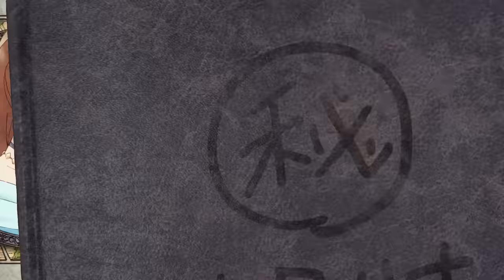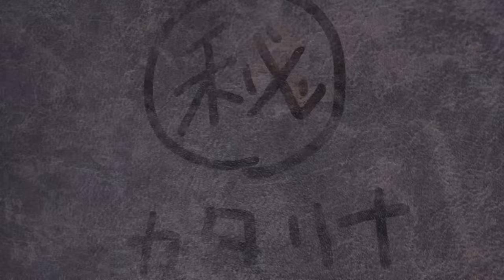【はめふらX】TV アニメ「乙女ゲームの破滅フラグしかない悪役令嬢に転生してしまった…X」ノンテロップED｜蒼井翔太「give me ♡ me」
累計発行部数が400万部を突破した『乙女ゲームの破滅フラグしかない悪役令嬢に転生してしまった…』。
待望のセカンドシーズンが、2021年7月2日よりMBS／TBS系全国28局ネット“スーパーアニメイズム”枠放送開始！
第2話「悪役になってしまった…」の放送とフォロワー10万人突破を記念して、ノンテロップED映像を公開いたします！

【ON AIR】
◆セカンドシーズン
2021年7月2日より毎週金曜日深夜1時25分
MBS／TBS系 全国28局ネット
“スーパーアニメイズム”枠にて放送中

2021年7月9日毎週金曜日夜11時30分よりBS朝日にて放送

【INTRODUCTION】
公爵令嬢、カタリナ・クラエスは、頭を石にぶつけた拍子に前世の記憶を取り戻す。

ここが前世で夢中になっていた乙女ゲーム『FORTUNE LOVER』の世界であり、
自分がゲームの主人公の恋路を邪魔する悪役令嬢であることを！

ゲームでカタリナに用意されている結末は、ハッピーエンドで国外追放、バッドエンドで殺されてしまう...
そんな破滅フラグはなんとしても回避して、幸せな未来を掴み取ってみせる!!

そして無事、破滅フラグを回避したカタリナに新たな危機が！？

勘違い？ 人たらしラブコメディの幕が再び上がる。

【STAFF】
原作：山口 悟（一迅社文庫アイリス／一迅社刊）
キャラクター原案：ひだかなみ
監督：井上圭介
シリーズ構成：清水 恵
キャラクターデザイン：大島美和
プロップデザイン：松永 辰
美術監督：込山明日香
色彩設計：重冨英里
3Dディレクター：栗林裕紀
撮影監督：衛藤英毅
編集：瀧川三智（REAL-T)
音響監督：亀山俊樹（bitgrooove）
櫻井美希／兼松 衆／中嶋純子／
青木沙也果／佐久間 奏
音楽制作：日音
音楽協力：ミリカ・ミュージック

【CAST】
カタリナ･クラエス ：内田真礼
ジオルド･スティアート ：蒼井翔太（幼少時代：瀬戸麻沙美）
キース･クラエス  ：柿原徹也（幼少時代：雨宮 天）
アラン･スティアート ：鈴木達央（幼少時代：田村睦心）
ニコル･アスカルト ：松岡禎丞（幼少時代：M・A・O）
メアリ･ハント  ：岡咲美保
ソフィア･アスカルト ：水瀬いのり
マリア･キャンベル ：早見沙織
ラファエル・ウォルト ：増田俊樹
アン・シェリー  ：和氣あず未
 ジェフリー・スティアート ：子安武人
スザンナ・ランドール ：上坂すみれ
イアン・スティアート ：白井悠介
セリーナ・バーグ  ：小倉 唯